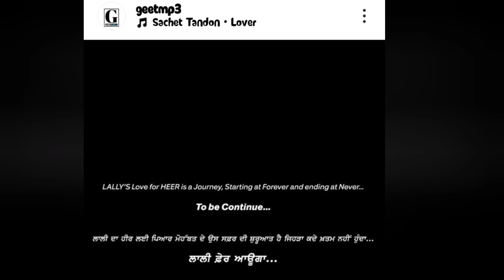lover 2 coming soon | release date | guri | ronak Joshi | lover movie guri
jass manak new songs guri new songs guri new movie lover guri new movie lover

lover 2